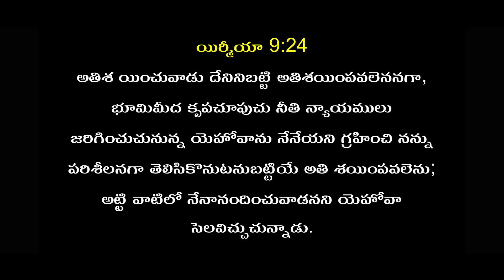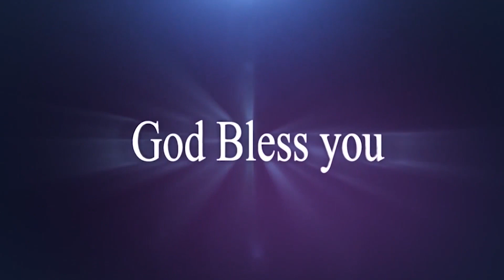Telugu Christian Message By Evangelist Rajarao Garu 05-04-24 (msg 50 ) / Pravachan TV